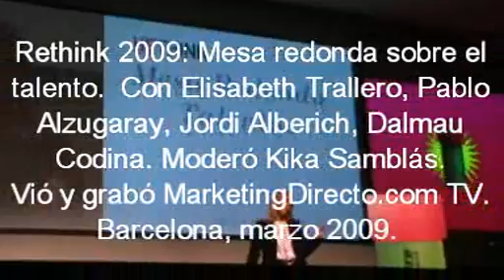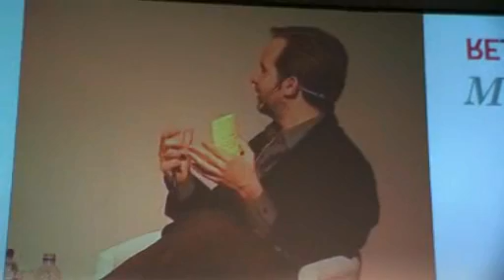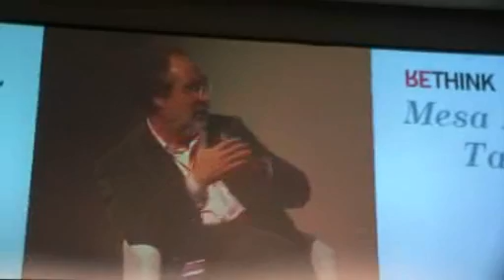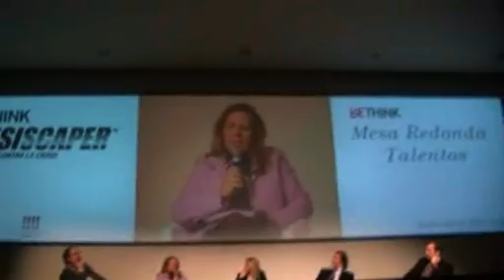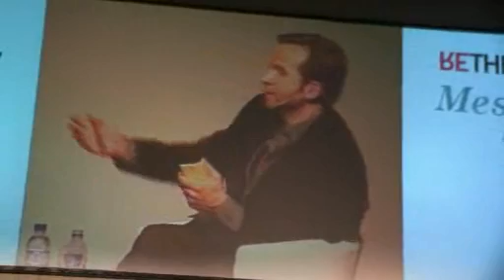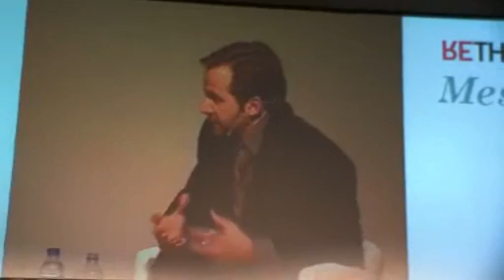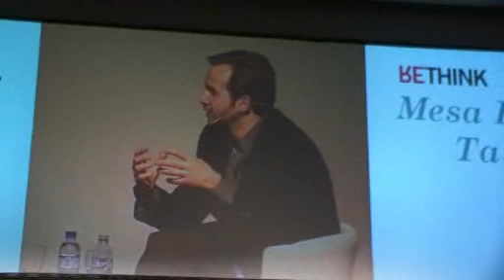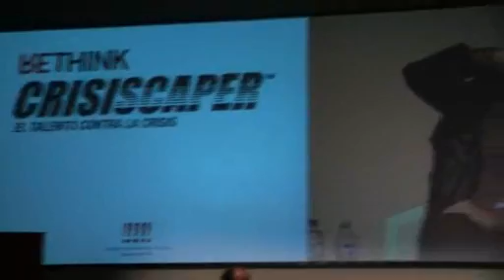Rethink 2009: Mesa redonda sobre el talento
Con Elisabeth Trallero, Congost Plastics, Jordi Alberich, Circulo de Economía, Dalmau Codina, Grupo el Vigía, Pablo Alzugaray, agencia Shackleton. Moderó Kika Samblás, Grupo Consultores.